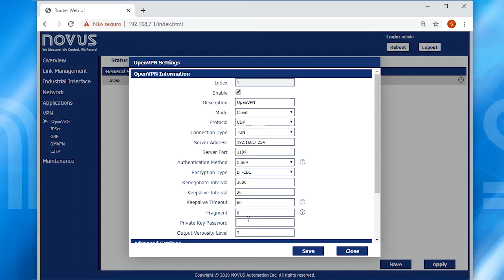AirGate 4G - Configurando el VPN con OpenVPN | Español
AirGate 4G es un enrutador VPN de red celular para uso industrial que garantiza un acceso remoto seguro para aplicaciones distribuidas, ya que tiene los protocolos de cifrado más comunes en la infraestructura de TI y la función de respaldo para 4G / 3G / 2G.
Tiene alta disponibilidad de operación a temperatura de operación extendida y puede montarse en un riel DIN con antenas magnéticas externas.
Dotado de alta conectividad y redundancia de conexión, tiene una red celular (doble tarjeta SIM), Ethernet, WiFi (opcional), interfaces RS485 y RS232. Con excelente flexibilidad, puede operar con cualquier protocolo de comunicación en cualquier interfaz.

Canción de Youtube "Finding_Me"